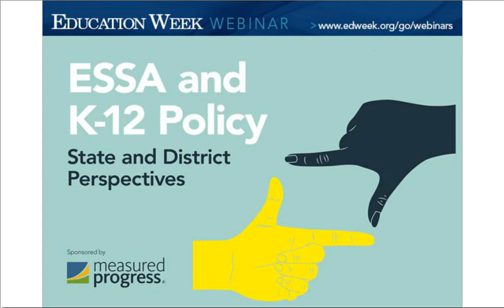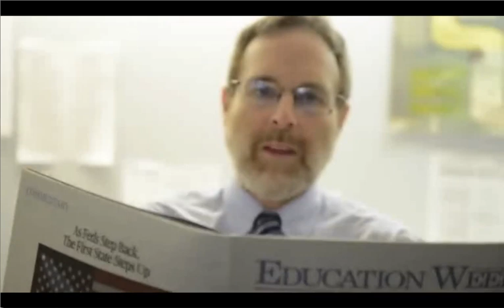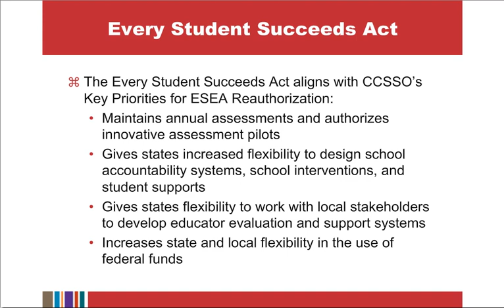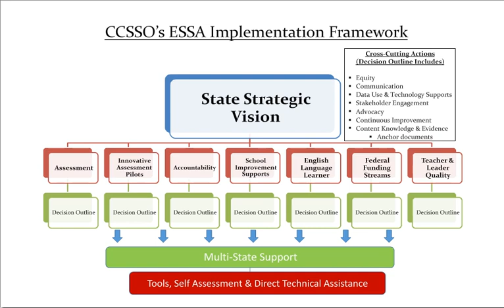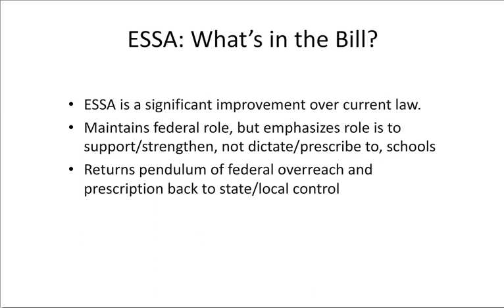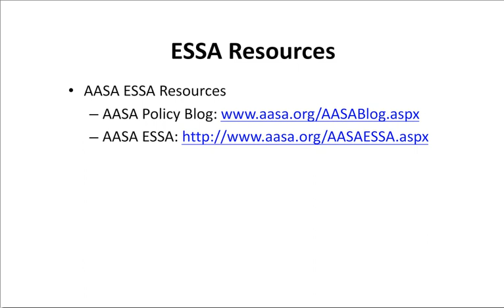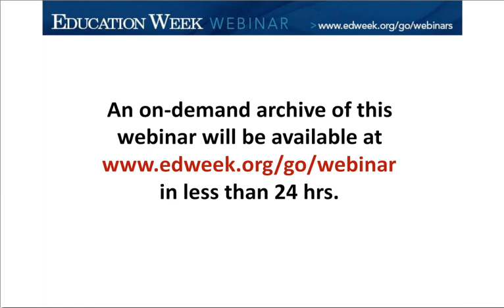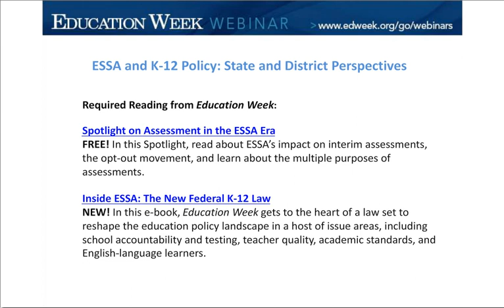Webinar: ESSA and K-12 Policy: State and District Perspectives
The Every Student Succeeds Act puts states and districts in the driver’s seat when it comes to accountability, school turnarounds, and more. What’s on the minds of local and state leaders as implementation of the law begins?